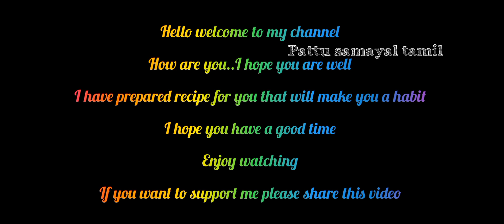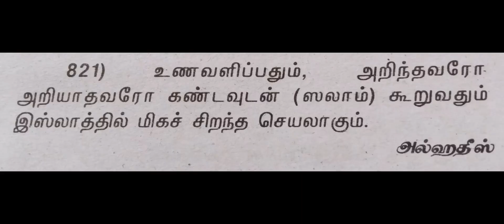easy method masala 🍋 pickle😋 எலுமிச்சை ஊறுகாய், மசாலா சேர்த்து இதுபோல செய்ங்க👌அட்டகாசமான சுவையில்😋